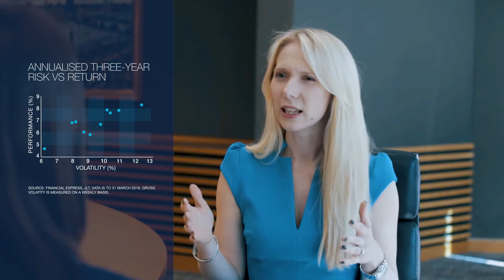JLT's AE Watch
JLT’s Maria Nazarova-Doyle and Sophie McClenaghan discuss AE Watch – this first edition of our series looks at the ‘growth stage’ of auto-enrolment default funds.

This video is for the benefit of clients and prospective clients of companies of the JLT group of companies (“JLT”). If you intend to take any action or make any decision on the basis of the content of this video, you should first seek specific professional advice.

Jardine Lloyd Thompson Group plc, incorporated and registered in England and Wales. Registered Office at The St Botolph Building, 138 Houndsditch, London, EC3A 7AW. Registered number 1679424